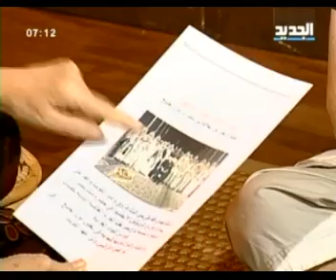مريم نور - محمد كيلاني [ 37 ]